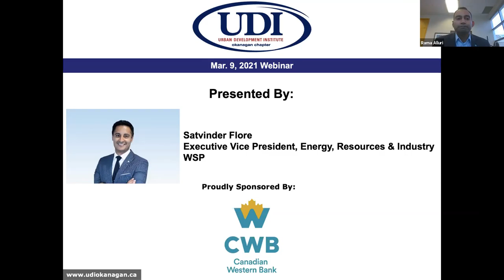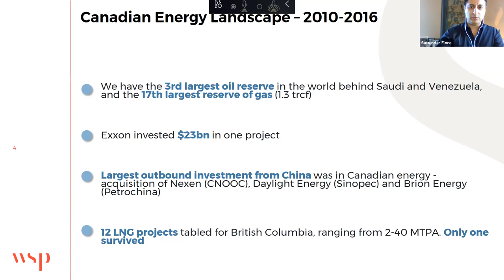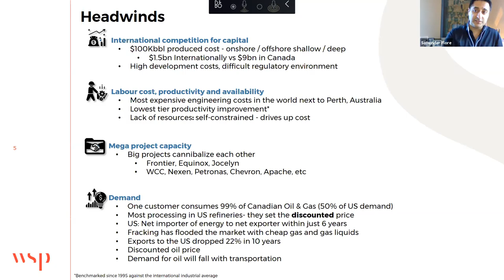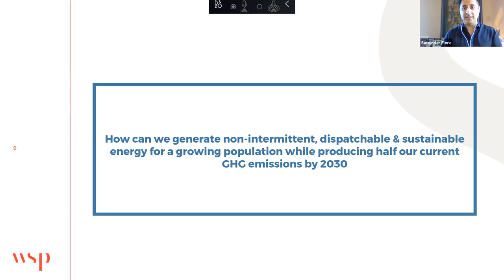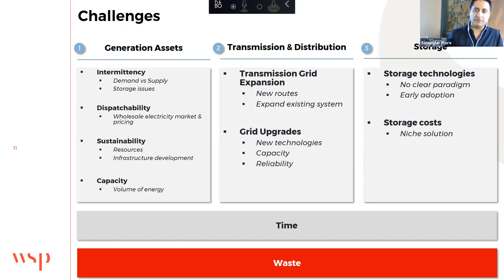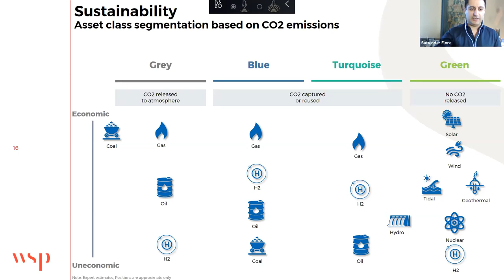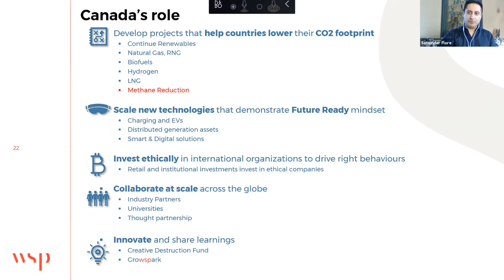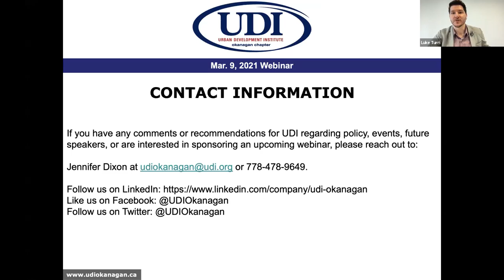UDI Okanagan Webinar: The Future of Energy in Canada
PRESENTED BY:
Satvinder Flore,
Executive Vice President, Energy, Resources & Industry,
WSP

Canada has the largest energy and resource real estate anywhere in the world, with an abundance of natural resources matched with high-caliber expertise. Can we create an energy future that is sustainable and affordable? How do we get there?

Satvinder draws on his extensive experience in the energy and industrial sectors as he explores the complex landscape of “New Energy”. From insights on new trends to transformative solutions that are reshaping our future, Satvinder explores how Canada can lead while avoiding certain pitfalls.